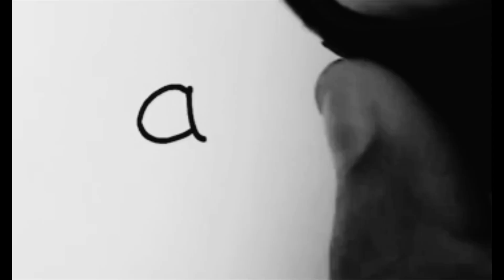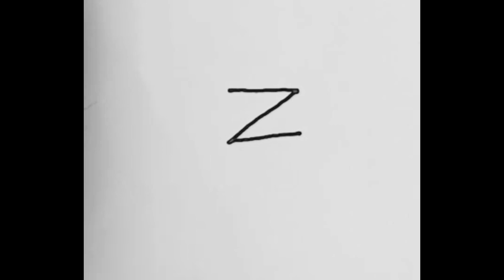cara menggambar hewan dari huruf